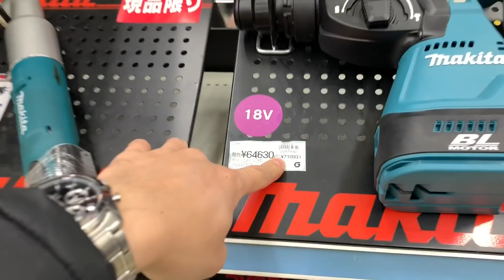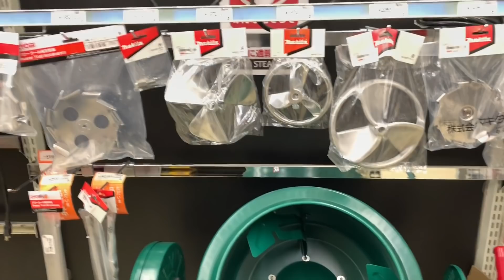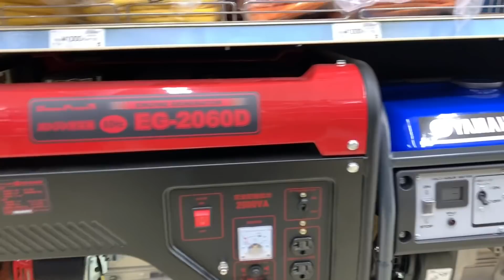Máy Khoan Pin Tại Siêu Thị Nhật Bản | Cuộc Sống Ở Nhật | QuanJP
Máy Khoan Pin Tại Siêu Thị Nhật Bản | Cuộc Sống Ở Nhật | QuanJP. ホームセンター là hệ thống Siêu thị điện máy, điện dân dụng Nhật Bản có bán rất nhiều máy móc, nguyên liệu, dụng cụ làm nghề...Giá cả cũng hợp lý.